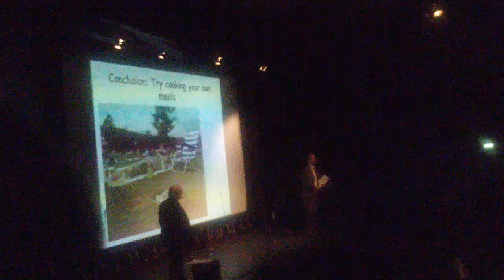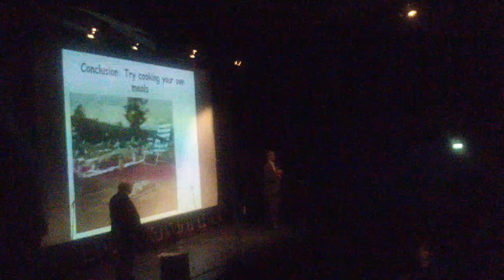Orientation Week NTNU August 2013, Day 1